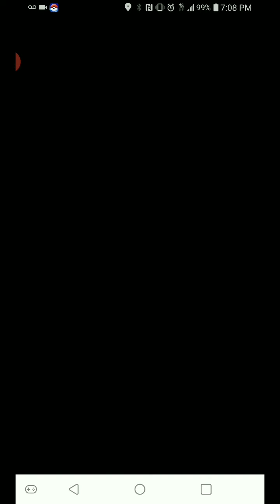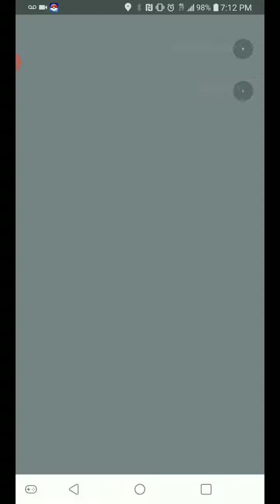6 unique non legendary vs Counter/Close Combat Hitmonlee solo in cloudy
Tier 3 Hitmonlee raid (Counter/Close Combat) raid in cloudy (boosts fighting) with 6 unique non legendary or fairy Pokemon.